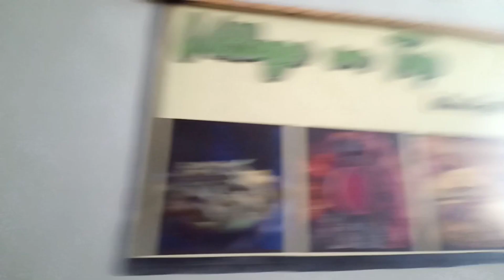999 Deal at Village On Top | Explore Village On Top with Live with Nidz 🍽️ 🍔🍟 🌯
Explore More ❤️

keep supporting LWN❤️
Alhamdullilah for everything ❤️